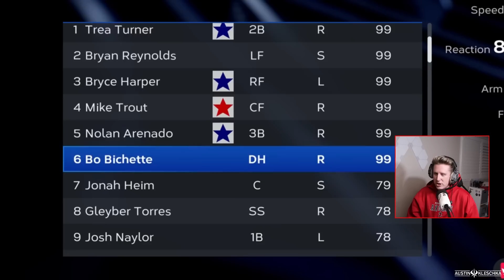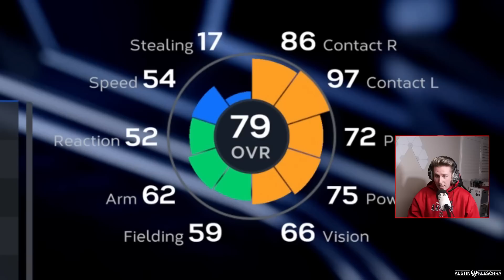MY FIRST CO-OP GAME IN MLB THE SHOW 23 TECH TEST!!!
Welcome Kleschka Crew! We have tested Ranked Seasons and now we are playing RANKED CO-OP! Enjoy!